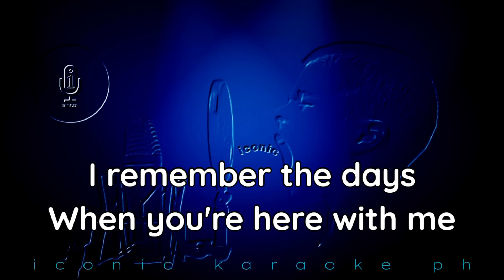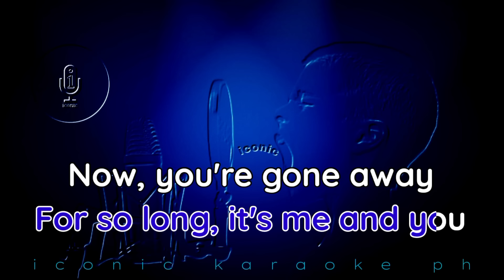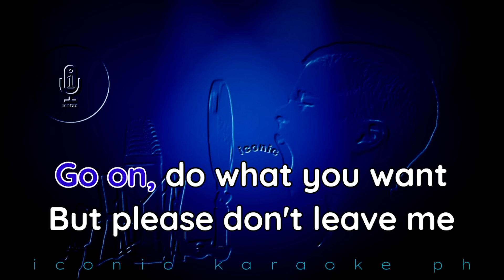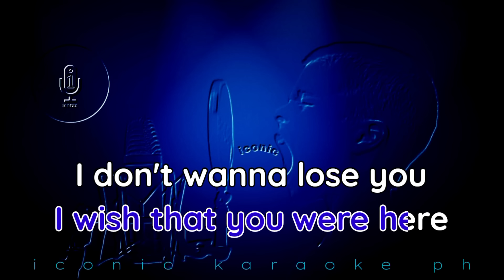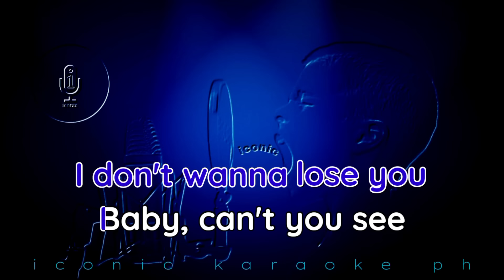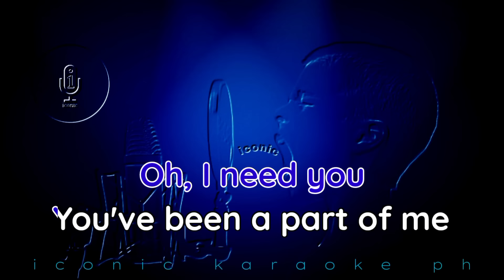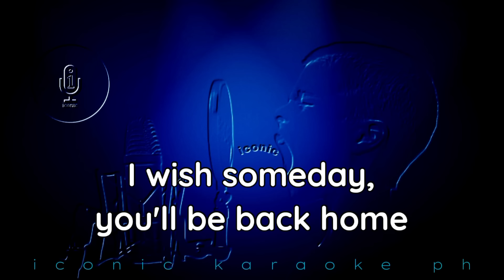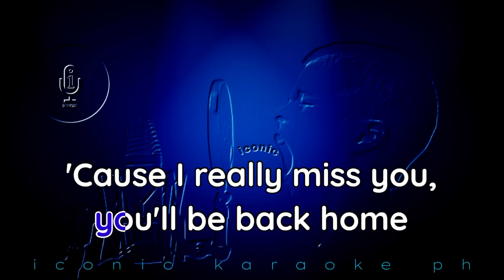PARTING TIME Rockstar | Karaoke Version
Song: Parting Time
Artist: Rockstar
Released: 1993
Genre: Rock

I remember the days
When you're here with me
Those laughter and tears
We shared for years
Mem'ries that we had
For so long it's me and you
Now you're gone away
You left me all alone

Go on, do what you want
But please don't leave me
You'll break my heart
Hey, what should I do
Babe, I'm missin' you
Please don't disappear
These are the words that you should hear
Time and time again
I wish that you were here

I don't wanna lose you girl
I need you back to me
You've been a part of me

I wish someday you'll be back home
'Cause I really miss you
Darling, please come home

Hello guys! Just in case one of my content incidentally having similar materials on your video. I will remove it immediately.

parting time iconic karaoke ph
parting time rockstar
parting time karaoke version